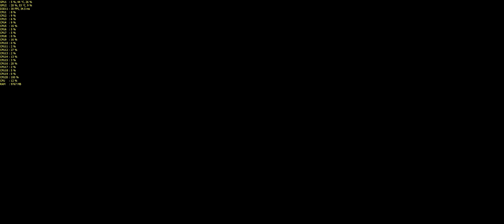Call Of Duty Ghosts: Homecoming - 4K | 2160p | 3440x1440 | 60FPS | GTX 1080 SLi | i7-6950X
Call Of Duty Ghosts: Homecoming